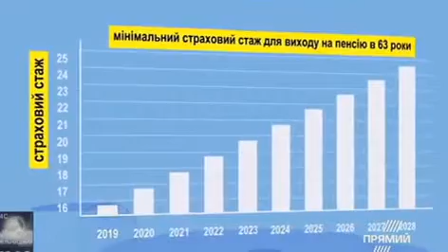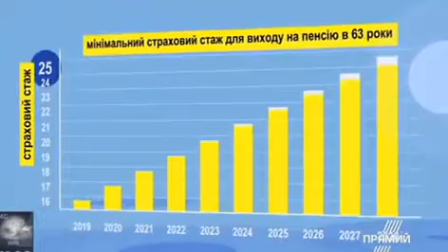Українці можуть вийти на пенсію за віком з 2020 і наступні роки і що для цього потрібно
Пенсійний вік та страховий стаж
У наступному році вимоги до страхового стажу знову зростуть. В рамках параметричної пенсійної реформи, яку почали у 2017 році, для виходу на пенсію за віком, в 60 років, потрібно все більше "вислуги".

Якщо до кінця 2019 р. розраховувати на неї могли ті, хто має не менше 26 років трудового стажу, то в 2020 р. - вже не менше 27 років.

По роках вимоги до стажу при виході на пенсію в 60 років будуть підвищуватися таким чином:

2020 р. - не менш 27 років страхового стажу;
2021 р. - 28 років;
2022 р. - 29 років;
2023 р. - 30 років;
2024 р. - 31 рік;
2025 р. - 32 роки;
2026 р. - 33 роки;
2027 р. - 34 роки;
2028 р. - 35 років;
Пенсійний вік для жінок
З 2011 р. відбувається поступове підвищення пенсійного віку для жінок. У 2020 році вийти на пенсію в 59,5 років зможуть тільки ті жінки, які народилися до 31 березня 1961 р.

Тобто в наступному році відбудеться останній етап переходу до загального для чоловіків та жінок віку виходу на пенсію - 60 років.

Вийти на пенсію в 50 років та за наявності мінімум 15 років страхового стажу зможуть ті жінки, які виховували дитину з інвалідністю до шести років. Для підтвердження потрібно буде надати посвідчення одержувача соцдопомоги, довідку про допомогу за період її нарахування, медичний висновок та витяг з акта медико-соціальної експертизи (МСЕК), паспорт або свідоцтво про народження дитини.
Формально, пенсійна реформа-2017 не підвищила пенсійний вік
Але фактично це сталося. Якщо у людини не вистачає стажу для виходу на пенсію в 60 років, вона може на неї розраховувати в 63 роки або в 65 років.

У 2019 р. вийти на пенсію в 63 роки могли люди зі страховим стажем 16-26 років, а в 65 років - зі страховим стажем менше 16 років. З 2020 року продовжать підвищуватися вимоги й для цих вікових категорій.

Для виходу на пенсію в 63 роки мінімальний страховий стаж повинен становити:

2020 р. - 17-27 років;
2021 р. - 18-28 років;
2022 р. - 19-29 років;
2023 р. - 20-30 років;
2024 р. - 21-31 рік;
2025 р. - 22-32 роки;
2026 р. - 23-33 роки;
2027 р. - 24-34 роки;
2028 р. - 25-35 років.

Для виходу на пенсію в 65 років мінімальний страховий стаж повинен становити:

2020 р. -17 років;
2021 р. - 18 років;
2022 р. - 19 років;
2023 р. - 20 років;
2024 р. - 21 рік;
2025 р. - 22 роки;
2026 р. - 23 роки;
2027 р. - 24 роки;
2028 р. - 25 років.
Людина може докупити стаж, якого їй не вистачає для виходу на пенсію
Проте ціна суттєва. Вона прив'язана до мінімальної зарплати, встановленої в законі про бюджет.

Ціну одного року обчислюють, перемножуючи такі показники:

страховий внесок з мінімальної зарплати - 22% (за мінімалки на рівні 4 723 грн в 2020 р., це 1 039 грн);
коефіцієнт вартості компенсації при одноразовій сплаті (за один рік коефіцієнт становить 2);
кількість місяців страхового стажу, яких не вистачає для виходу на пенсію за віком.
Один відсутній рік страхового стажу в 2020 р. коштуватиме
24 937 грн.
Мінімальний та максимальний розмір пенсії
1 грудня 2019 року до 1 638 грн виріс прожитковий мінімум для осіб, які втратили працездатність. Наступне підвищення відбудеться 1 липня 2020 року - до 1 712 грн. Останнє в 2020 р. - 1 грудня, до 1 769 грн.

До цього показника прив'язаний мінімальний розмір пенсії - він не може бути нижчим за прожитмінімум для даної категорії, і максимальний розмір пенсії - не більше десяти розмірів (16 380 грн, 17 120 грн з липня 2020 р., 17 690 грн - з 1 грудня).
Індексація
У березні 2020 року відбудеться автоматична індексація пенсій. При осучасненні враховують коефіцієнт зростання споживчих цін за попередній рік (50% суми зростання) і зростання середньої зарплати за минулі три роки (50% суми зростання). На коефіцієнт множиться одна зі складових у формулі пенсії: рівень середньої зарплати.

Осучаснення чекає на пенсії, у формулі яких враховується середній показник зарплати в розмірі 3 764 грн. Саме такий вирахували за три роки - з 2014 по 2016 рр. і "зашивали" в формулу розрахунку при виході на заслужений відпочинок до 2018 р.